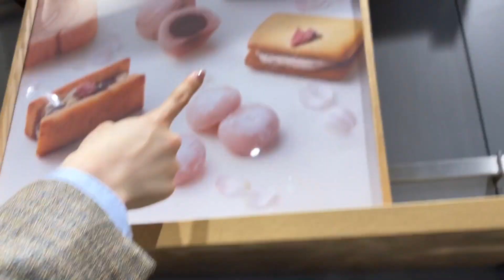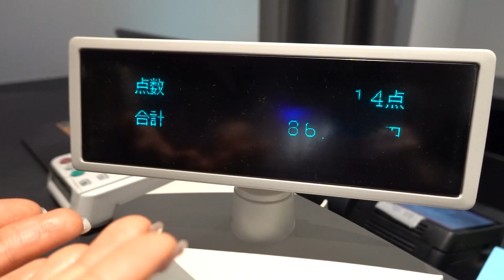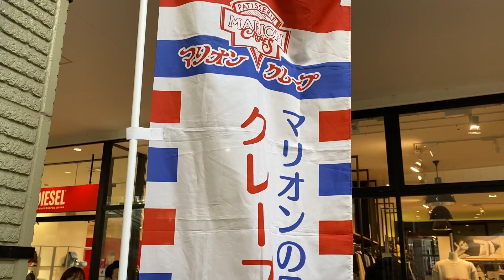【過去最高額】合計8万越え？！日本一広いショッピングモールで春服爆買いVlog！🌸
AZUL BY MOUSSY イオンレイクタウンkaze
〒343-0828
・イチオシのテーパードパンツはこちら▼

ID/ kurusu_moon

KOUEN所属